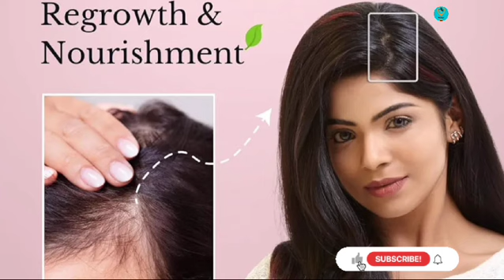Phillauri Onion Hair Oil uses | Phillauri Onion Black Seed Hair Oil | Adivasi oil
Phillauri Onion Hair Oil uses | Onion Hair Oil | Phillauri Onion Black Seed Hair Oil | Adivasi

phillauri onion hair oil review

phillauri onion black seed hair oil

onion black seed hair oil

onion hair oil review

phillauri black seed onion hair oil

WOW onion hair oil

phillauri black seed onion hair oil review

phillauri black seed onion hair oil benefits in hindi

phillauri black seed onion oil

black seed onion hair oil

best onion oil for hair growth

phillauri adivasi hair oil

wow onion black seed hair oil review

wow onion oil review

phillauri red onion black seed oil hair conditioner

how to use phillauri onion black seed hair oil and shampoo

phillauri onion black seed hair oil results

phillauri onion black seed hair oil and shampoo

phillauri red onion black seed oil hair shampoo